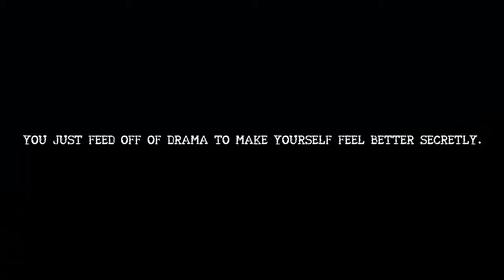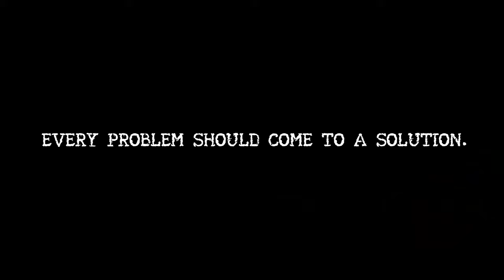James Synth - This Is Why//I NEVER TELL YOU(Official Music Video)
James Synth - THIS IS WHY // I NEVER TELL YOU.

Your call has been forwarded to an automated voice messaging system.
James Synth is not available.
At the tone, please record your message.
When your finished recording you may hang up, or press 1 for more options.

You tell me that I always keep to myself, like I don't know Jack.
Thinking that I never discuss my issues to drawback.

So whenever I needed something completely important, I rather send you notes, than to think out loud.
However when I hear silence from your behalf, I break through with a truthful sound.

PLEASE ENOUGH OF YOUR SCORN, ENOUGH OF YOUR FIGHTS THAT ENSUE.
For My Problems, THIS IS WHY // I NEVER TELL YOU.
NOW I SHOULD'NT HAVE TO ASK, HOW MANY MORE DO I HAVE TO GO THROUGH?
For that fact, THIS IS WHY // I NEVER TELL YOU.

Every Problem must come to a solution. But YOU ALWAYS PROVIDE YOUR IRRELEVANT REACTION.
Now It's ABOUT TIME TO END THIS POINTLESS MANIPULATION.
And to AIM TO THE CENTER OF THE SYNCRONIZATION.

NOW I SHOULD'NT HAVE TO ASK, HOW MUCH MORE CAN WE RISK THE FUTURE TO PULL THROUGH?
You should know the Correct Answer For THIS IS WHY // I NEVER TELL YOU.

James Synth - META//PHOR MAN Social//PERIPHERALS(to follow)